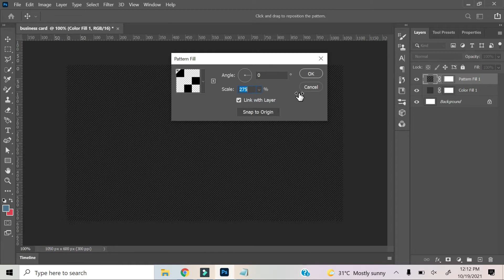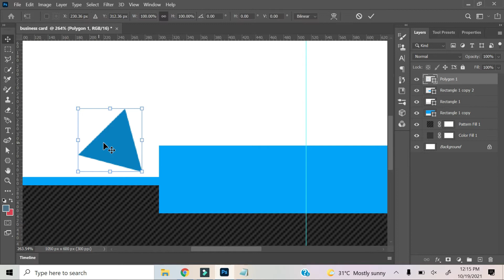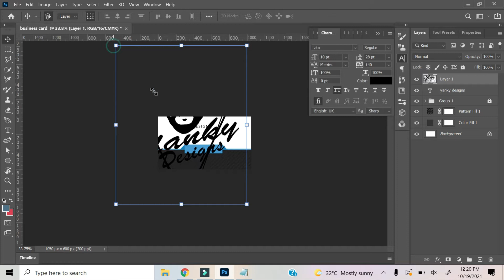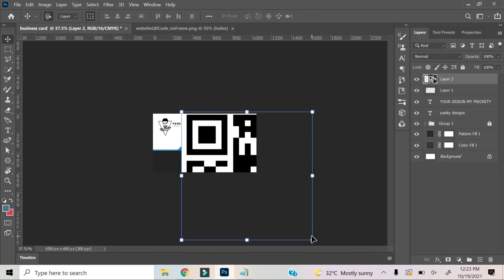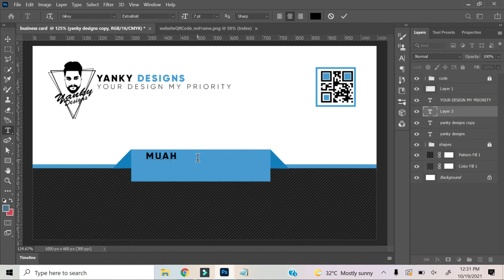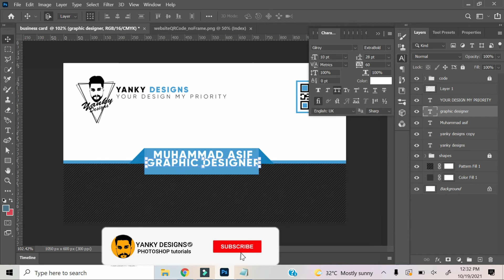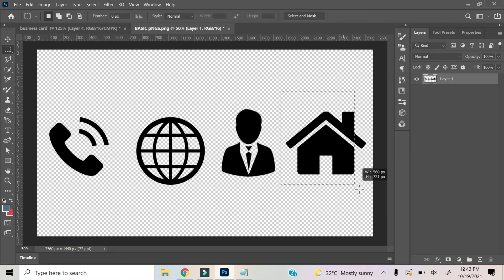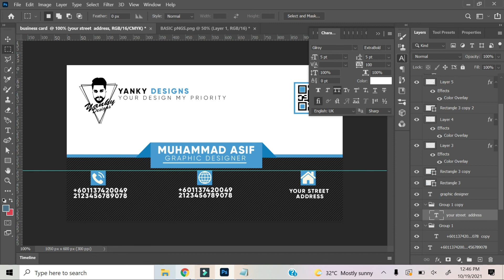How To Make a Business Cards with pattern Design Adobe Photoshop Tutorial visiting card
Hello Guys

 visiting card tutorial software used adobe  Photoshop CC 2020 )
Modern Business Card Design | Photoshop Tutorial

This Tutorial is about How to design a Business Card with pattern Design .
In this Tutorial I will show you step by step How to design A Stylish and  Professional Modern Business Card using Adobe Photoshop .